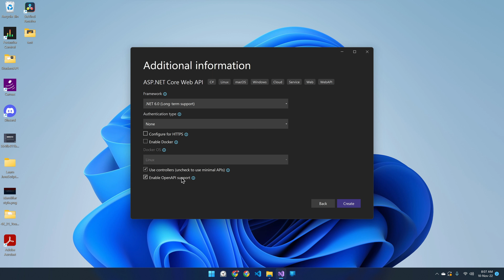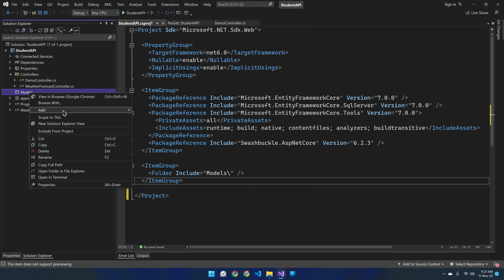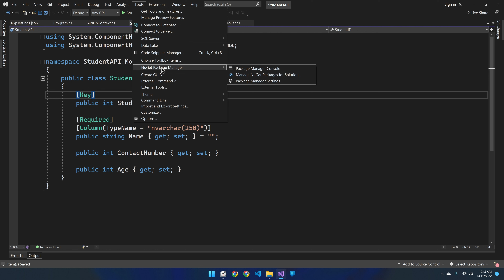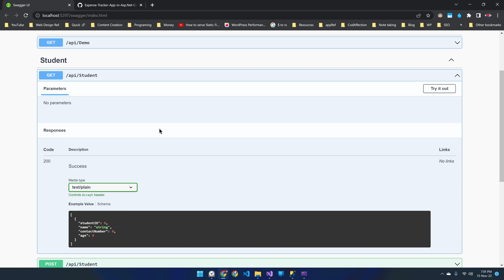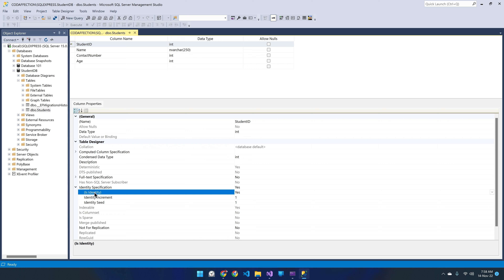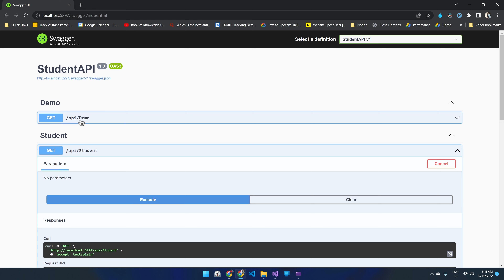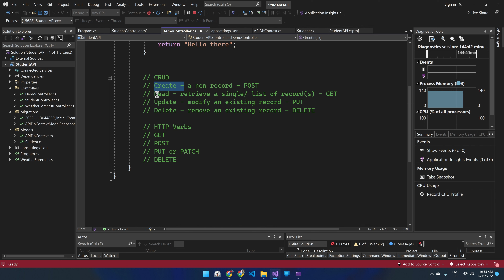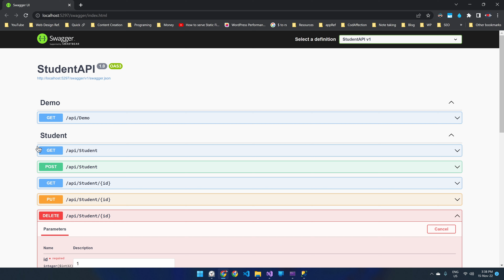Asp.Net Core Web API CRUD Operations Using EF Core and SQL Server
In this video, we've discussed all you need to know about CRUD Operations in Asp.Net Core Web API. Important pre-requisite topics are covered in between the discussion.

Discussion @ Times
00:00 - Create .Net Core Web API Project
01:24 - CRUD Operations in a Restfull API
04:29 - Test Web API Methods using Swagger Interface
06:39 - Setup EF Model & Create the Database
18:05 - API Controller with CRUD Web Methods
21:36 - GET Web Method for Read Operation
26:36 - Insert a Record using Post Web Method
34:16 - Common Status Codes in Web APIs
40:04 - Retrieve a Specific Record with Given ID
41:38 - Update Operation using PUT Web Method
46:08 - Various Return Types in Web API
48:16 - Delete Operation

UPI/QR Code Scan